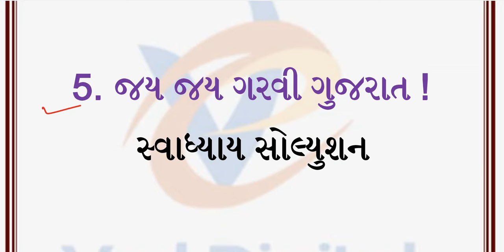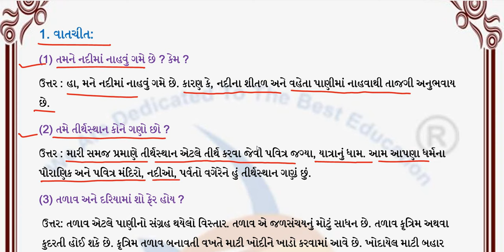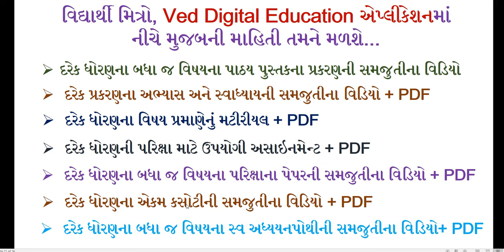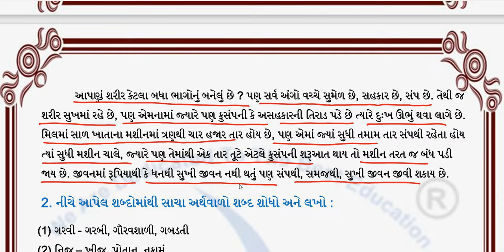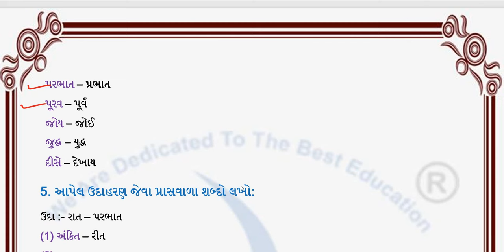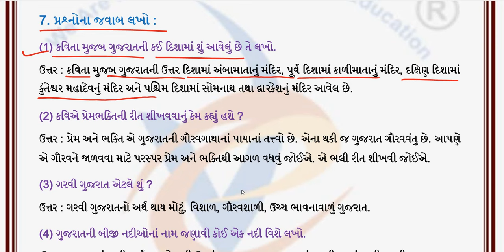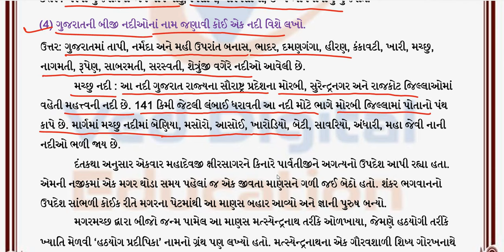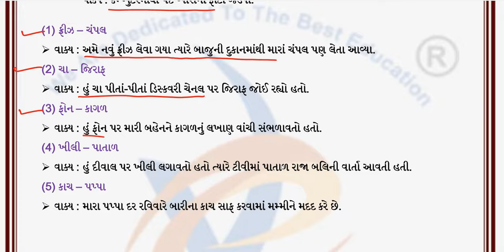Gujarati swadhyay, Dhoran 6 gujarati ch 5 swadhyay solution, std 6 gujarati ch 5 swadhyay solution,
EDUCATION
Hi

About this video :-
dhoran 6 gujarati palash ch 5 swadhyay solution,
std 6 gujarati palash ch 5 swadhyay solution,
dhoran 6 gujarati ch 5 swadhyay solution,
std 6 gujarati ch 5 swadhyay solution,